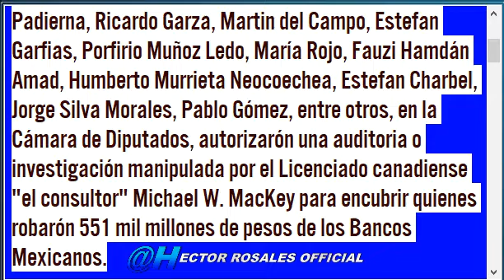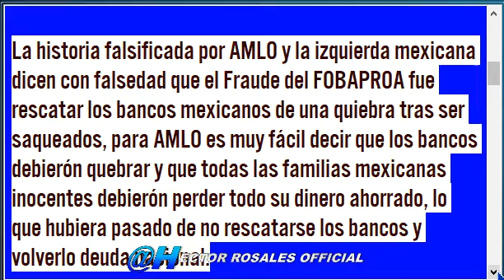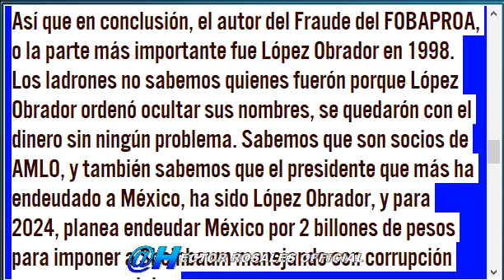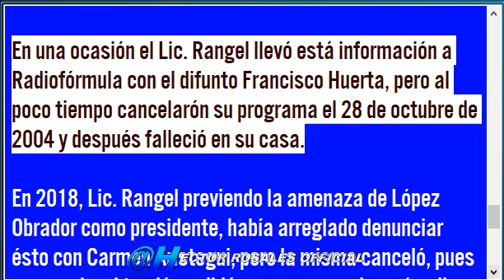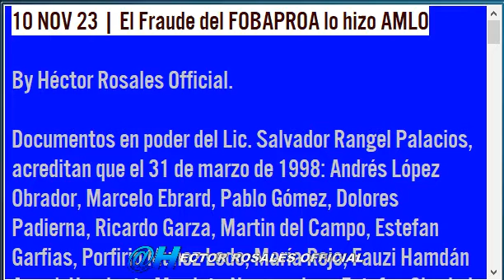AMLO hizo el FOBAPROA un secreto al alcance de los mexicanos